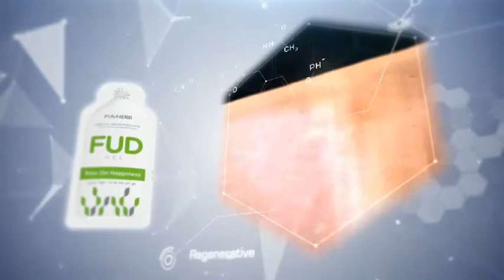FUD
FUD Gel (เอฟยูดี เจล )

ส่งต่อภูมิคุ้มกัน ให้ทุกคนในครอบครัว ด้วยคุณสมบัติพิเศษของสารสกัดจากสาหร่ายสีน้ำตาล (Kelp)
- เสริมสร้างภูมิต้านทานให้กับร่างกาย
- เสริมประสิทธิภาพการทำงานของเซลล์ที่ทำหน้าที่จำกัดเชื้อโรค
- ลดการอักเสบจากภายในร่างกาย
- ช่วยฟื้นฟูและปรับสภาพร่างกายโดยรวม..

ขนาดบรรจุ
630 กรัม (21 กรัม X 30 ซอง)

ผงสาหร่ายเคลป์ แอปเปิลไซเดอร์ เวนิกา

เลขจดทะเบียน
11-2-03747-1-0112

รับประทานครั้งละ 1 ซอง วันละ 1 ครั้ง
รับตัวแทนจำหน่าย
สมัครสมาชิกทางออนไลน์

ลิ้งเว็ปทางออนไลน์

ID 087758ee